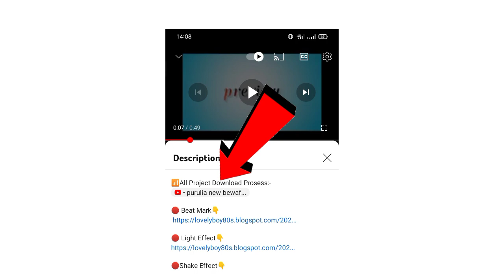purulia new song lighting status video editing alight motion 💔 hard bass video editing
hindi romantic status video editing 💫💞🍃khoyi khoyi ankho main sajne Lage he lighting video editing

⭕ Photo,Png, Video Clip 👉 ( TELEGRAM )